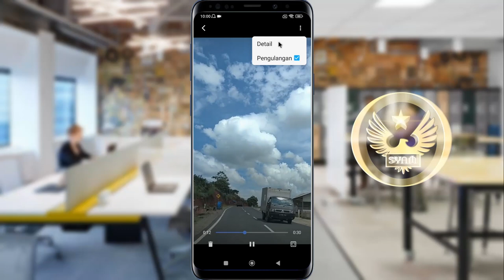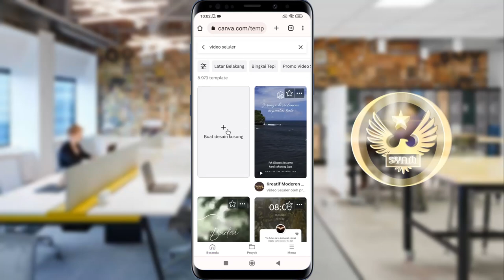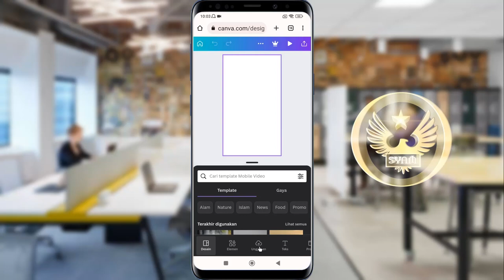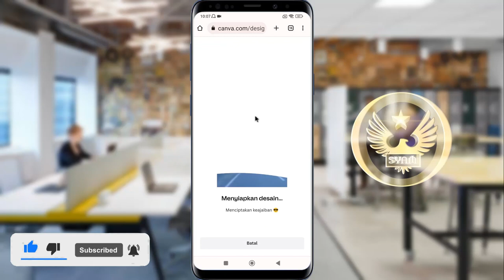TRIK Baru ! Membuat Status WhatsApp Jernih Tanpa Menggunakan Aplikasi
Hai semuanya,di video kali ini saya share ke kalian semua yaitu cara membuat status WhatsApp dengan kualitas jernih, dan untuk melakukannya ini tidak perlu menggunakan aplikasi apapun.

Terima Kasih